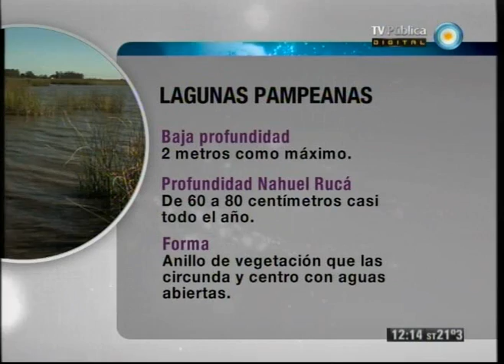Científicos industria argentina - 24-03-12 (2 de 4)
Resolvemos juntos un problema presentado en el libro "El hombre que calculaba"; conocemos una pintura bioactiva; nos visita Jane Goodall, una etóloga inglesa especialista en chimpancés;  presentamos una batería de litio y viajamos a una laguna bonaerense que guarda secretos de la historia ambiental de la región, la laguna Nahuel Rucá.